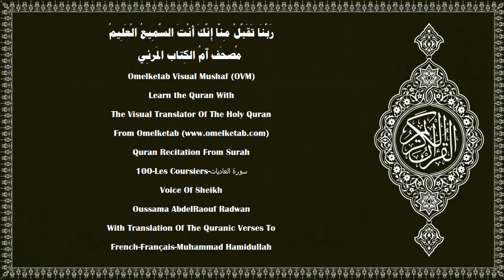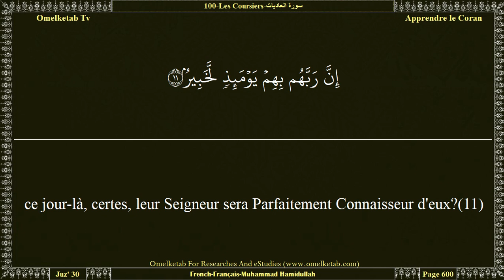100 Les Coursiers سورة العاديات French Français Muhammad Hamidullah Radwan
100-Les Coursiers-سورة العاديات-French-Français-Muhammad Hamidullah-Radwan... [Par les coursiers qui halètent,(1)qui font jaillir des étincelles,(2)qui attaquent au matin,(3)et font ainsi voler la poussière,(4)et pénètrent au centre de la troupe ennemie.(5)L'homme est, certes, ingrat envers son Seigneur;(6)et pourtant, il est certes, témoin de cela;(7)et pour l'amour des richesses il est certes ardent.(8)Ne sait-il donc pas que lorsque ce qui est dans les tombes sera bouleversé,(9)et que sera dévoilé ce qui est dans les poitrines,(10)ce jour-là, certes, leur Seigneur sera Parfaitement Connaisseur d'eux?(11)]

Surah Name:- 100-Les Coursiers-سورة العاديات-AL'Adiyat[The Courser]
Language:- Arabic - عربي & French - Français
Translator